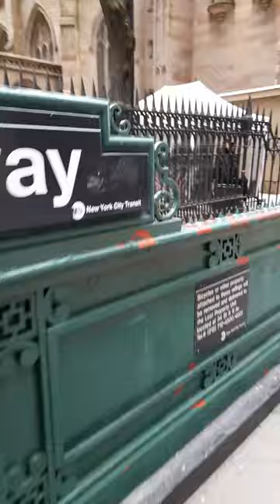A Day in the Life of a Forex Mentor - The Bull of Wall Street - Was Tayo Aina wrong on New York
This video is a conservative attempt to inspire all current and would-be traders of the financial markets. Recently I visited the financial district of New York where paid a courtesy call on the "Charging Bull of Wall Street".   Also known as the "Charging Bull", she has come to symbolize the New York Stock Market, but more so in a latent way, Financial optimism and prosperity.

Join me as I take a tour of Broadway (street) where the Bull is located.

Below are some of the Forex Brokers that I use. Note that are brokers are not created equal.

Below are some of the brokers that I use and recommend. Note that are brokers are not created equal.